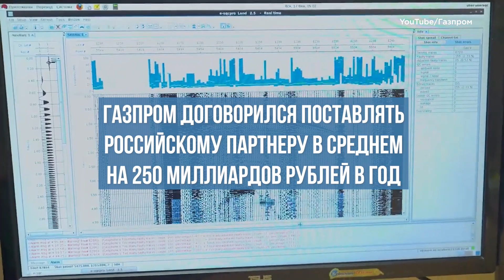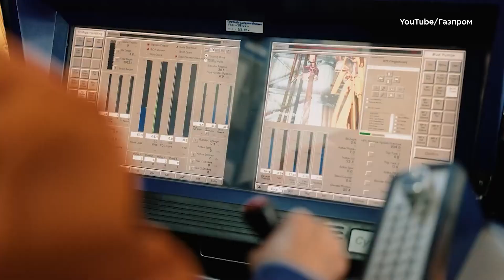Как война меняет роль Лукашенко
Новость дня с Максимом Блантом.
Сказ о том, как  Лукашенко клоп-кровосос, живущий на российские кредиты и скрытые нефтегазовые субсидии стал спасителем мировой энергетической сверхдержавы.